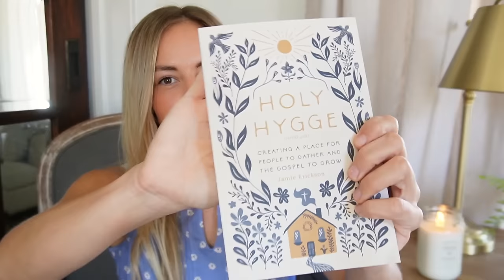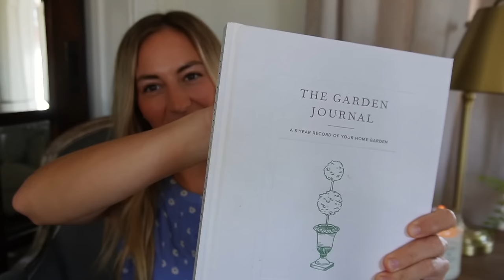Spring Favorites 2024 | health, home, fashion, and more!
Health/Running Journey INSTAGRAM: @mileswithamy

Links -

Protein Powder

Foam Roller

LMNT Electrolyte Drink Mix

Sling Bag

Gold Necklace

The Garden Journal

Castor Oil

Magnesium Lotion

Lake & Skye Rollerball

Typology Lip Oil

Faux Hydrangeas

The Good Home Laundry Fragrance

Holy Hygge

Habits of the Household

Brooks Running Shoes

Mesh Runner Shorts

Tank Top

Isle of Paradise Self Tanner

Brass Lamp